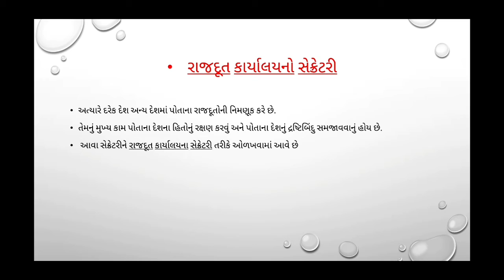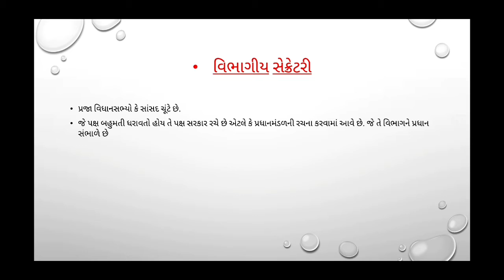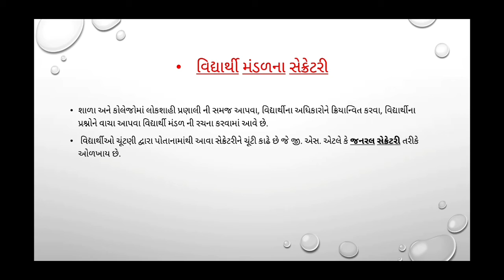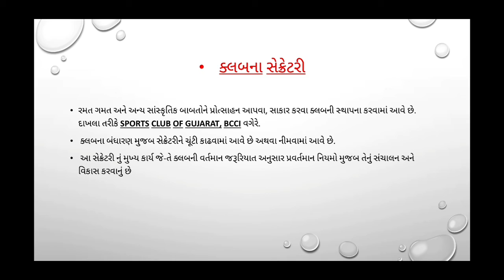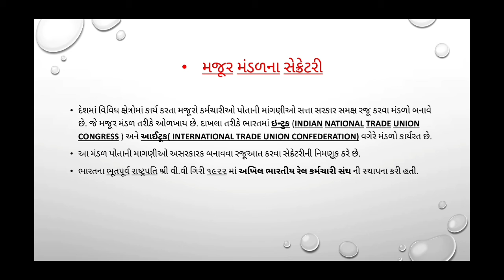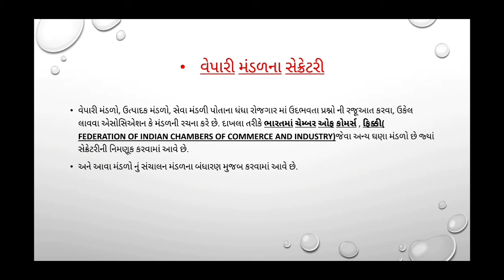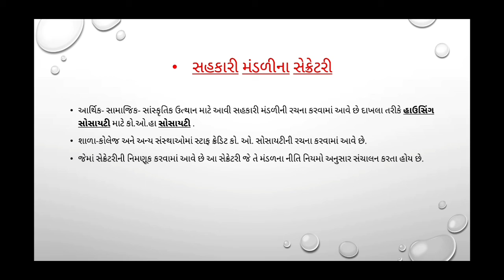Std 11 sp cc chapter 1